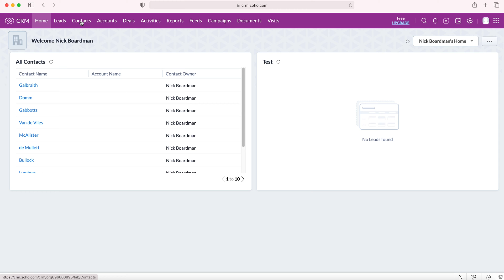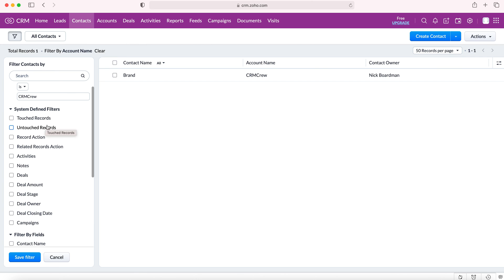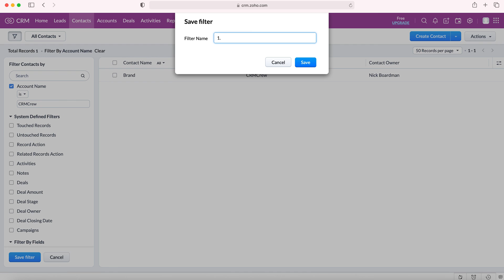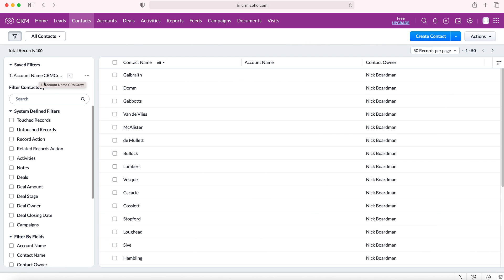How To Use Filters In Zoho CRM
In this quick tutorial I explain how to use filters in your Zoho CRM system.